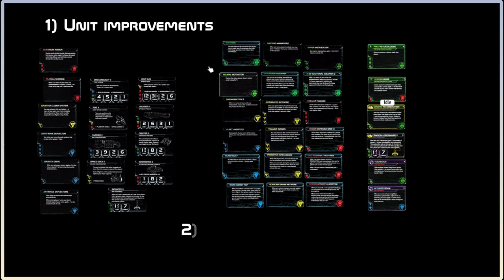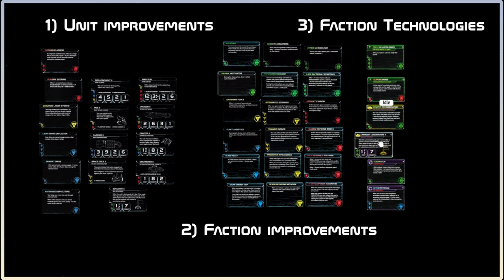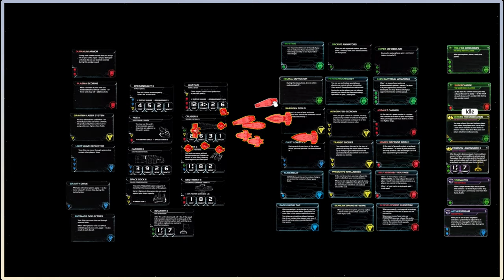Technology Strategy Card - What and When to Tech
Every round in Twilight Imperium starts with the Strategy Phase, where each player, starting with the Speaker, selects a Strategy Card.

In this video, I will talk about how we can make the best use of the Technology card.

What it does for you
When to pick it
How it can help you win the game

Prophecy of Kings
Codex III

Thanks:
To Toft for reviewing
Fantasy Flight Games for making a great game
My trusty Twilight Imperium play group, who has taught me so many lessons. And I have even learned a bit from some of them.
The creators at Pixabay
Tabletop simulator